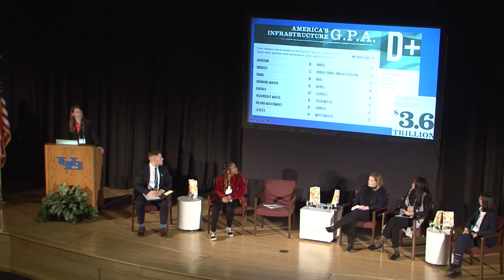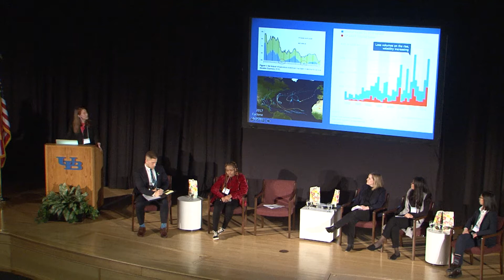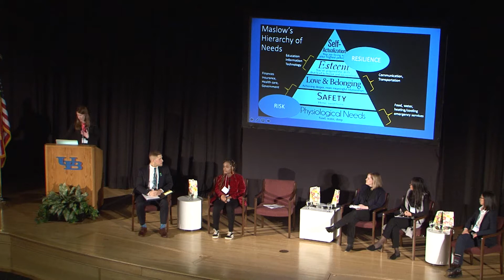4th Annual UB Women in STEM Summit: Champions of Change Panel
The Women in STEM Cooperative and UB Sustainability co-hosted UB's 4th Annual Women in STEM Cooperative Summit titled Sustainable Solutions and Champions of Change. This summit was on April 18th, 2018.

This fourth video features the Champions of Change Panel with:

Ingabire Adam | Student, WNY Environmental Alliance
Susan Clark, PhD | Policy, Planning & Sustainability Specialist, UB Renew Institute
Trina Hamilton, PhD | Associate Professor, UB Department of Geography
Alexandra McPherson | Principal, Niagara Share
Yeeli Mui, PhD, MPH | Visiting Scholar, UB Department of Urban & Regional Planning

Facilitator:
Derek Nichols, MA | Sustainability Engagement Coordinator